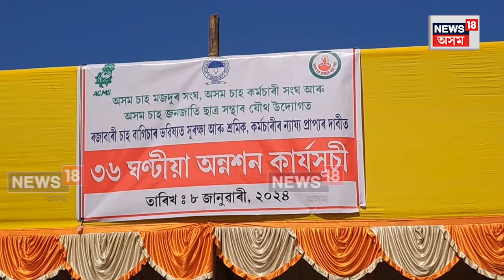Tea Workers Hunger Strike : ডিমৌ ৰজাবাৰী চাহ বাগিচাত সম্প্ৰতি ব্যাপক অৰাজকতা | N18V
Tea Workers Hunger Strike | শিৱসাগৰ ডিমৌ ৰজাবাৰী চাহ বাগিচাত সম্প্ৰতি ব্যাপক অৰাজকতাই বিৰাজ কৰিছে। অসম চাহ নিগমৰ অধীন ৰজাবাৰী চাহ বাগিচাৰ  শ্ৰমিক সকলৰ মজুৰি, ৰেচন কেইবামাহ ধৰি মোকলাই নিদিয়াত গুৰুতৰ সমস্যাত পৰিছে চাহ শ্ৰমিক কৰ্মচাৰী সকল।